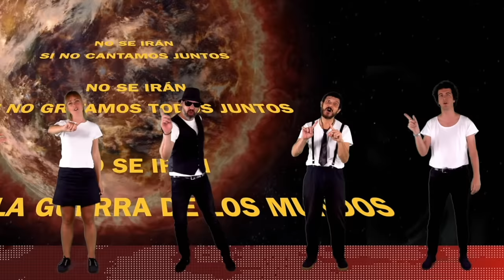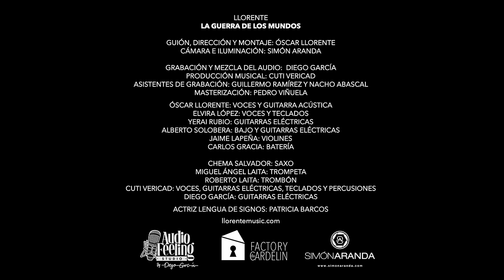LLORENTE - La Guerra de los Mundos (Videoclip Oficial)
Letra de "LA GUERRA DE LOS MUNDOS"

Traigo una canción en la cabeza
No voy a ponerme a bailar
Tiene un solo triste de trompeta
Ruido de cantina, hielo en la mejilla
y sangre de verdad

Gente rebuscando basura de la calle
Ellas tropezando en el techo de cristal
Hoy los papeles no dicen nada
Alguien se ha rendido ya

Tunantes, bandidos
Mordidas, pasillos
No sale una cosa buena de tu boca
Tranquilo, rueda la pelota

Basta por favor

No se irán si no cantamos juntos
No se irán si no gritamos todos juntos
No se irán…
Así es la guerra de los mundos
La vieja guerra de los mundos

Falta corazón en las escuelas
Y paredes para pintar
Falta Miguel Gila en las trincheras
Gente que se mire, palmas en el cine
Y algo que contar

Sobran tertulianos y banderas
Y respuestas de manual
Sobra glutamato en la merienda
Botes de pastillas, chulos de piscina,
Y puertas en el mar

Grabado y mezclado en Audio Feeling por Diego García.
Producción musical por Cuti Vericad.

Óscar Llorente: VOZ, GUITARRA ACÚSTICA
Cuti Vericad: COROS, TECLADOS Y GUITARRA ELÉCTRICA
Elvira López: VOZ Y TECLADO
Yerai Rubio: GUITARRA ELÉCTRICA
Alberto Solobera:  GUITARRA ELÉCTRICA
Diego García: GUITARRA ELÉCTRICA
Carlos Gracia: BATERÍA Y PERCUSIONES
Jaime Lapeña: VIOLINES Y VIOLA
Chema Salvador: SAXOFÓN
Roberto Laita: TROMBÓN
Miguel Ángel Laita: TROMPETA